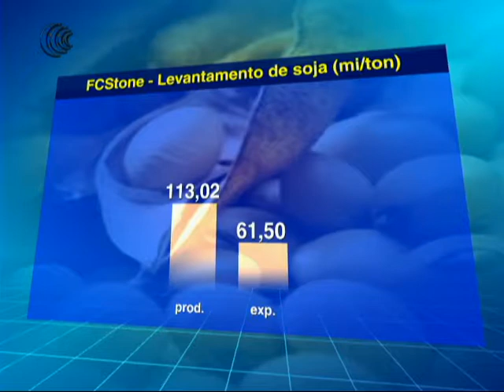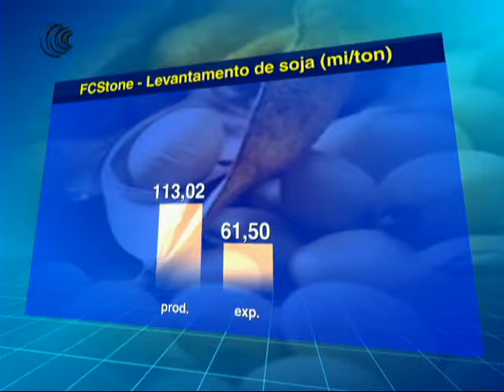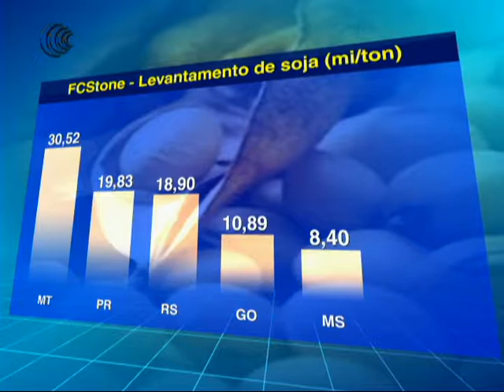SAFRA BRASILEIRA DE SOJA FCSTONE - 02/06/2017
Após a confirmação de produção elevada de grãos no final do ciclo 2016/17, a INTL FCStone revisou suas expectativas para soja e milho, calculando 113,2 milhões de toneladas para a oleaginosa.